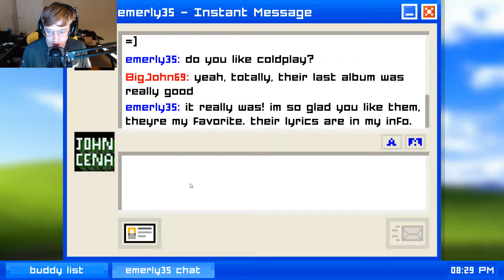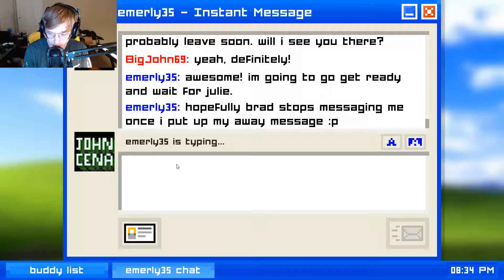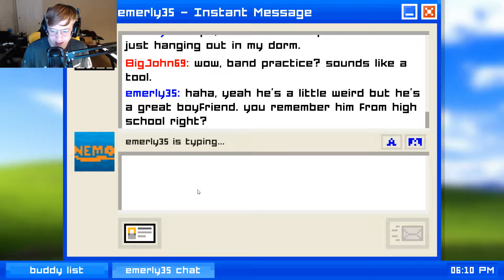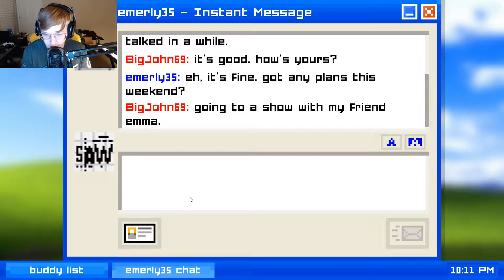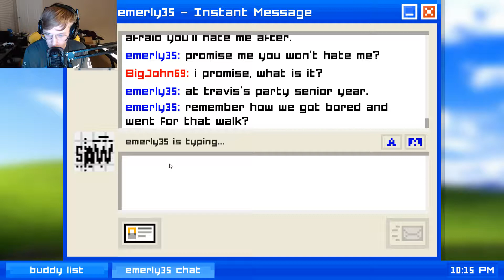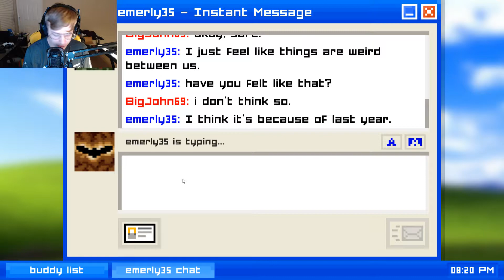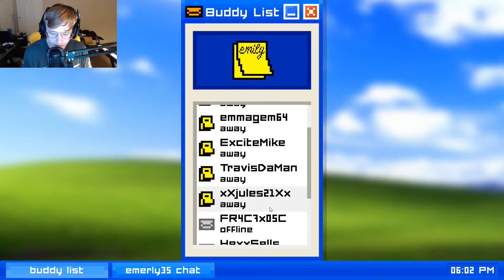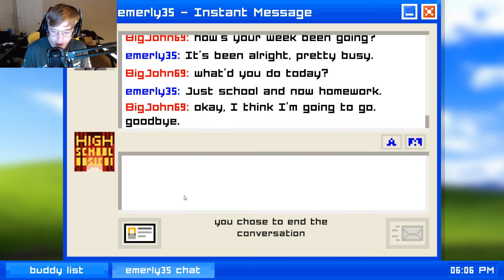HEART BROKEN | Emily Is Away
We play a game about a girl name Emily, It is played in an Online messenger.

~LigerGaming